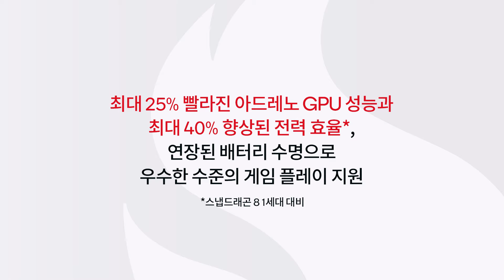스냅드래곤 8 2세대 주요 특징 🎮 스냅드래곤 엘리트 게이밍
스냅드래곤 8 2세대 주요 특징 X 스냅드래곤 엘리트 게이밍

🎮실시간 하드웨어 가속 레이 트레이싱 지원
🎮빨라진 GPU 성능과 향상된 전력 효율
🎮언리얼 엔진 5 메타휴먼 프레임워크 지원

스냅드래곤 엘리트 게이밍의 주요 기능을 자세히 알아보세요!